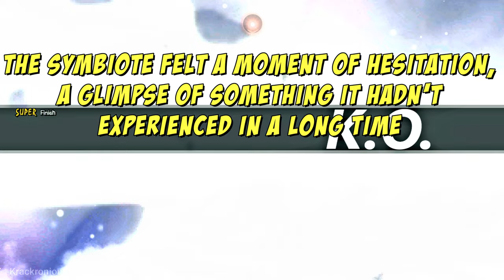Goku Vs. Venom - Darkest Instincts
Goku, the Saiyan from Dragon Ball, takes on the formidable Venom, the relentless symbiote from Marvel Comics.